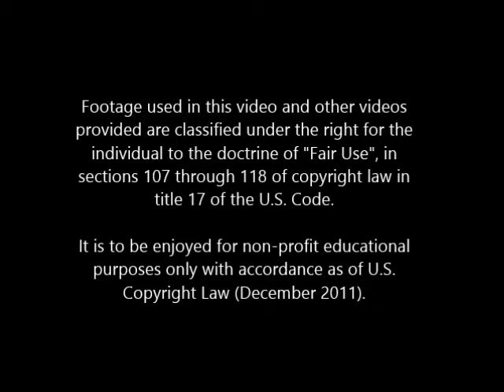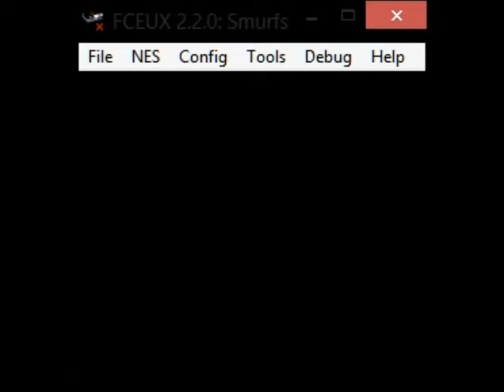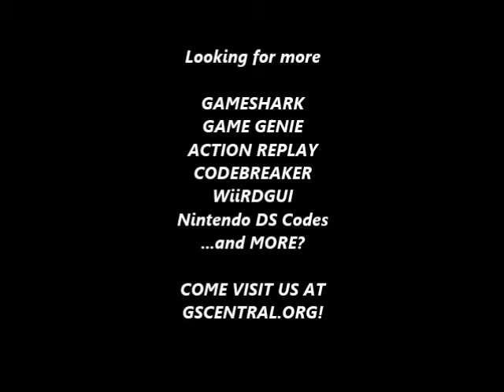GSCentral.org - Smurfs (E) (NES) - Climbing Mode (PAR)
Climbing Mode
0070:01
By CRACKdown.